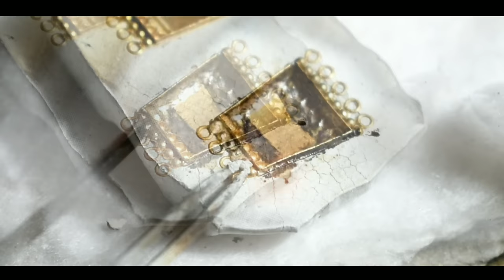Gold Necklace Making | 24K Pure Gold | how to make gold Necklace - Gold Smith Jack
May be I can get 1000 Likes on this video
In this video, I am going to show you how to make a pure gold long Necklace. This was very time taking design to make and also to edit so please like, share, subscribe and must comment on this video and also anyone out there wants me to make any design of gold, silver or platinum then I will definitely make a video as soon as possible.

24 Carat pure gold is used to make this design. The weight of this gold Necklace is 25 gram.

We have put a lot of time to make this kind of videos so please don't skip while watching

My tools
1 Camera
2 Tripod
3 file Sets
4 Hammer
5 Brass Brush
6 Motor Polish Machine
7 tweezers
8 Wire Drawing dies
9 Ring Mandrel
10 Saw with blades
11 Ring Clamp
12 Metal cutter scissors
13 Plier
14 Plaster
15 Micro Motor 102l Polishing Handpiece
16 Vernier Caliper
17 Rolling Mill Machine
18 LPG Soldering Gun
19 Soldering Heat-Resistant Work Surface
20 Magnetic Polishing
21 Plasticine Clay/Kala Mom